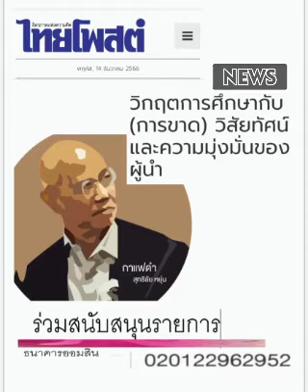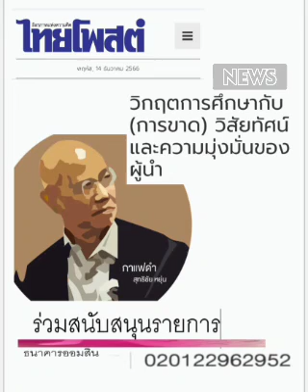เรียน ท่านผู้นำ !!!